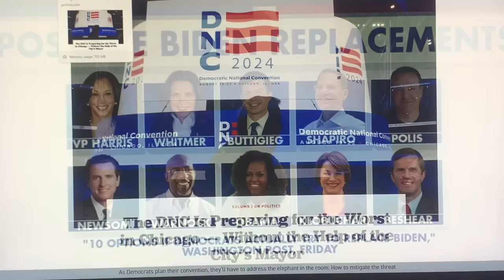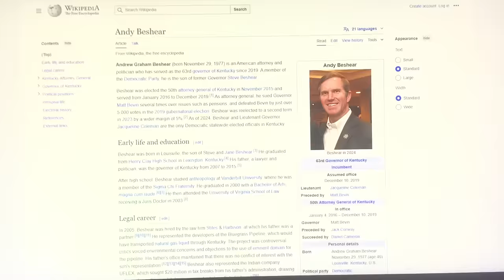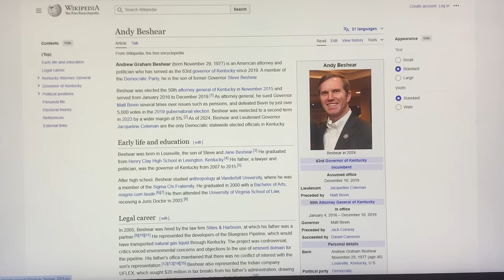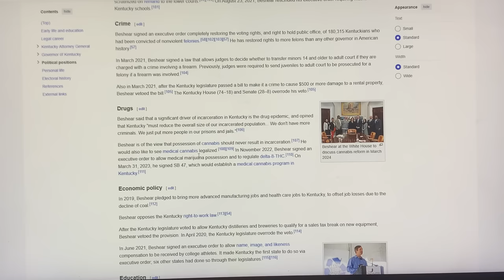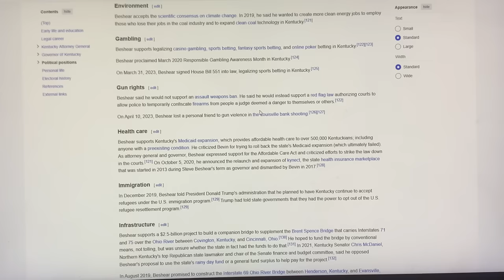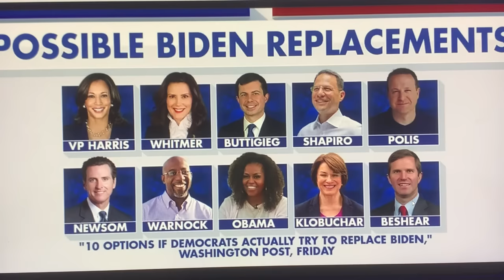!~*BREAKING😱TRUMP😱ALERT*~!PRESIDENT DONALD TRUMP NOW REALIZES HE IS SURROUNDED BY AN ARMY OF GHOSTS!